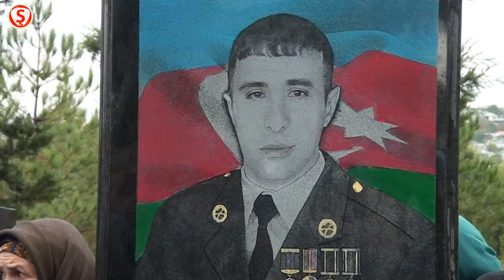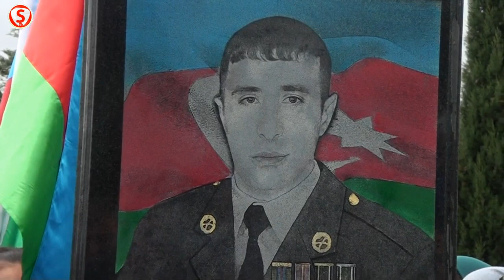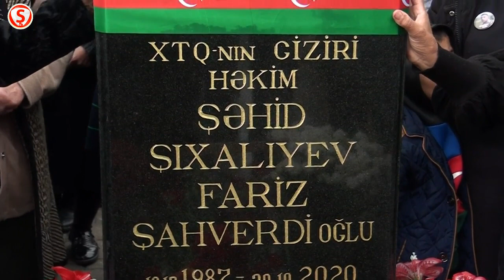Şamaxı rayon Qaravəlli kəndindən olan Şəhidimiz Fariz Şıxalıyevin anım mərasimi.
Bizimlə əlaqə.

Ünvan: Şamaxı şəhəri. Gənclər küçəsi 33".